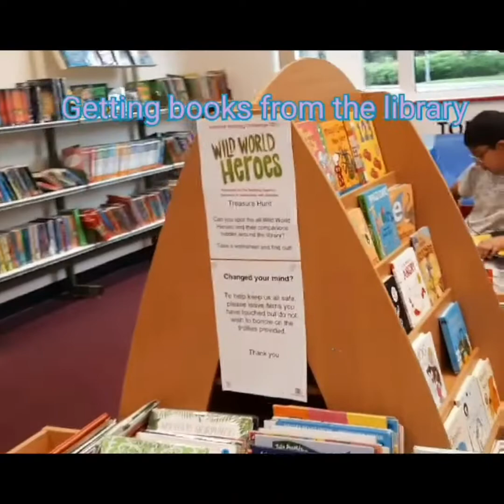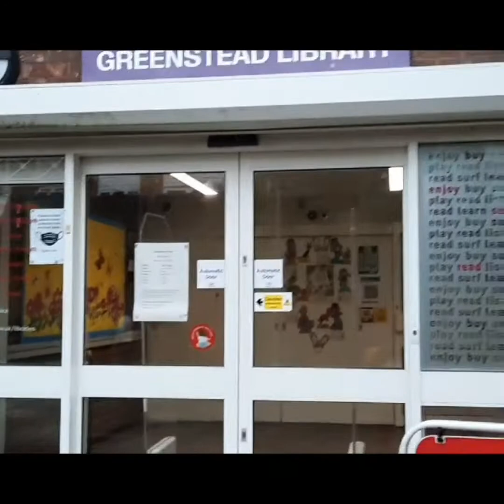UK কে গ্রামের রাস্তা কেমন ||| আমাদের লকেল লাইব্রেরী কেমন ||| ফ্রি তে বাইসাকেল ঠিক করলাম